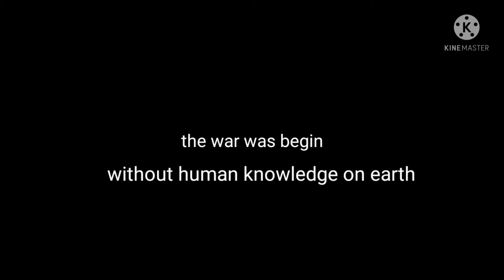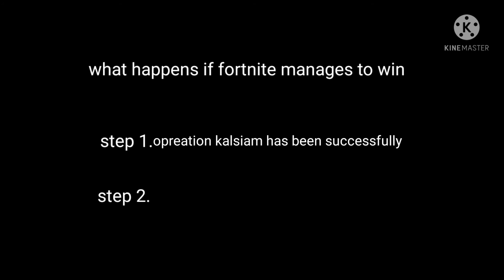fortnite scenario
this just altenate
inspirasi oleh GGG502

aku gak tau knp GGG502 video nya di hapus dan gak di lanjutkan

video ini di upload pada tanggal 20 Jumat 2020 kalo gak salah karena dulu aku punya Chanel

dan di ramake